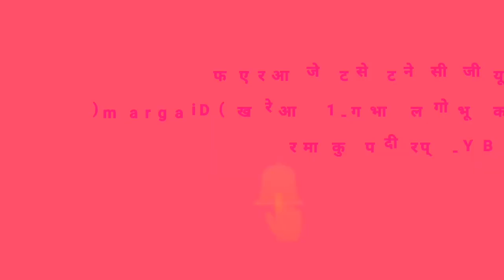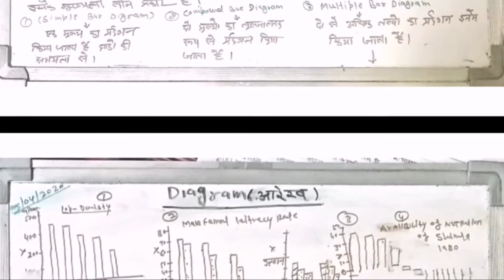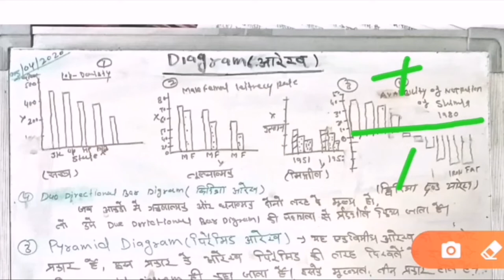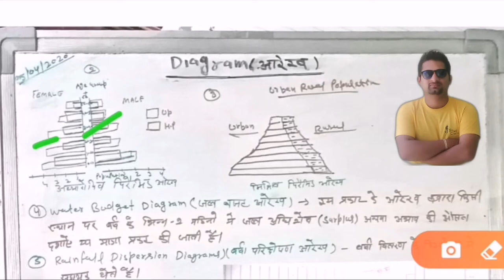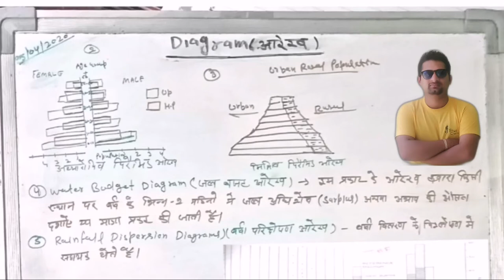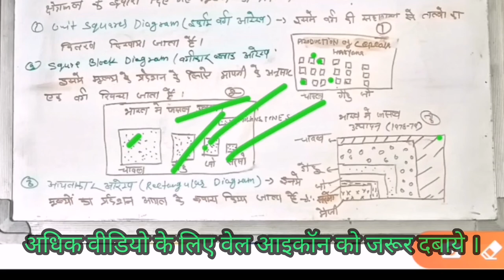UGC-NET SET JRF PRACTICAL GEOGRAPHY PART-1 What is Diagram (आरेख)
आरेख- उसके प्रकार ओर उपयोग

Pk educational youtube channal

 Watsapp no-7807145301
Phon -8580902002